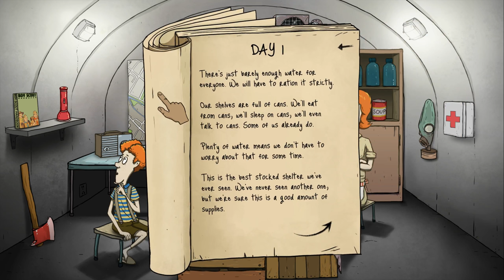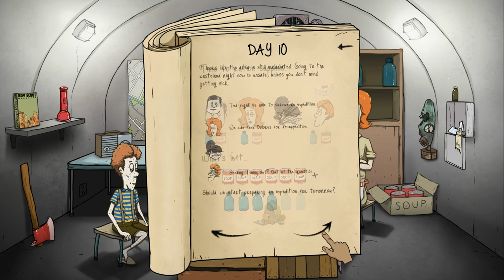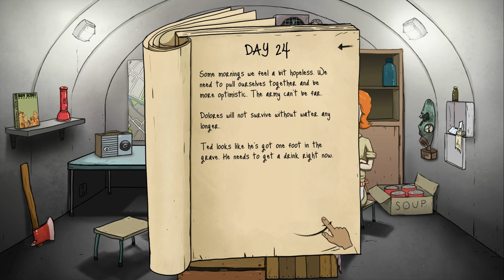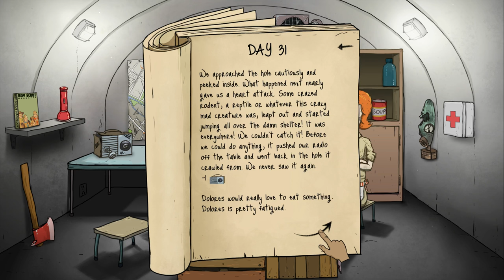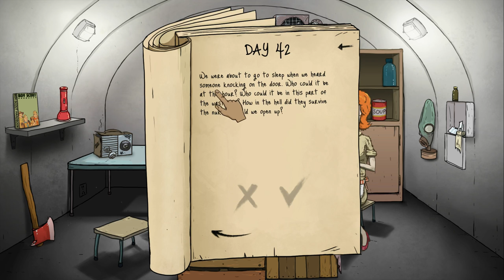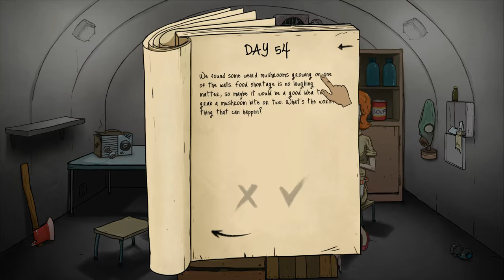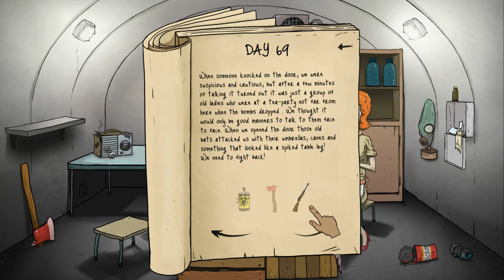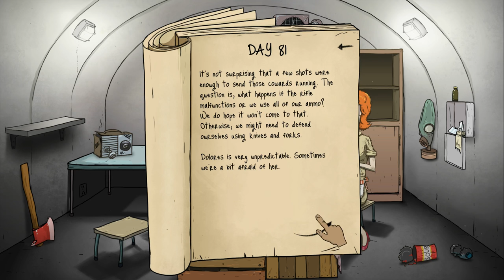60 Seconds - Ep. 29 - QUEEN ROACH ★ Let's Play 60 Seconds!